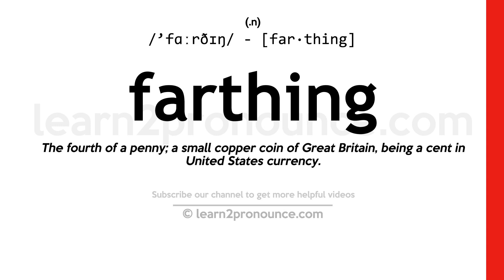Pronunciation of Farthing | Definition of Farthing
Farthing pronunciation | How to pronounce Farthing in English?
/`fɑːrðɪŋ/
Meaning of Farthing | What is Farthing?
(1) (n.) The fourth of a penny; a small copper coin of Great Britain, being a cent in United States currency. (2) (n.) A very small quantity or value. (3) (n.) A division of land.
What is Farthing | Farthing meaning and definition?